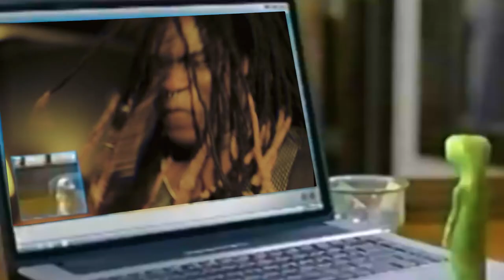Cheem - Overload [Official Music Video]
Cheem's new song Overload! Under the band's new record 'Guilty Pleasure' releasing July 22nd via Lonely Ghost Records